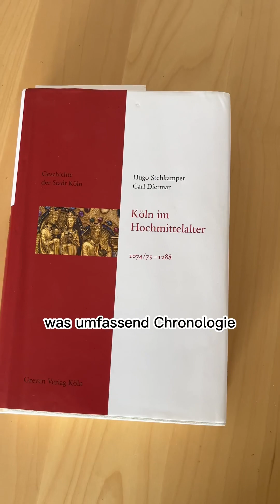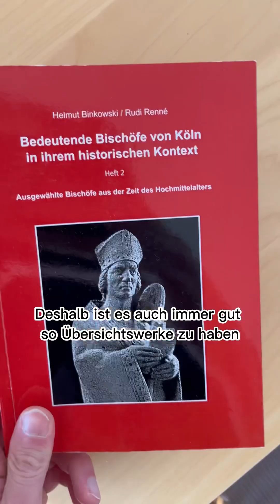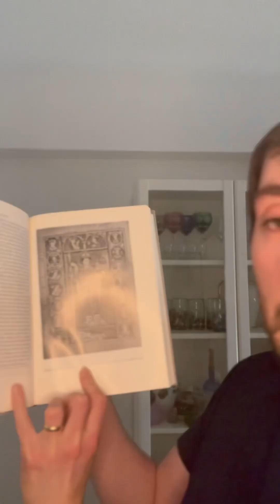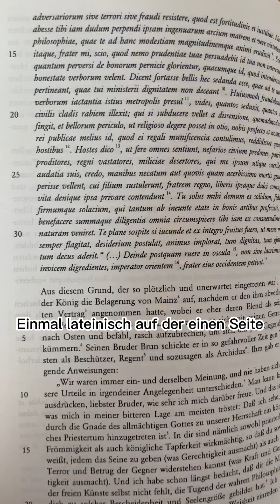Was ich so als Vorlage für meine Podcastfolge benutze - Behind the Scenes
In diesem Video zeige ich euch am Beispiel für die nächste Podcastsfolge, was ich so an Literatur und Quellen benutze.

Folge für mehr über Kölns Geschichte!